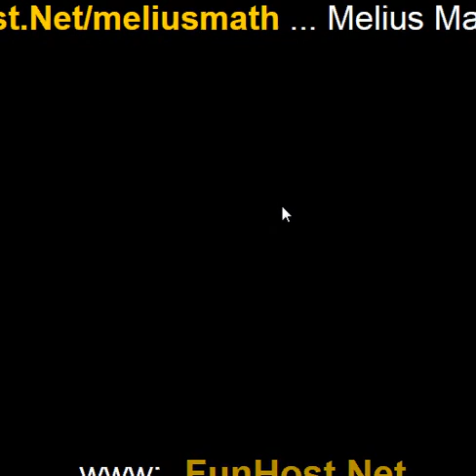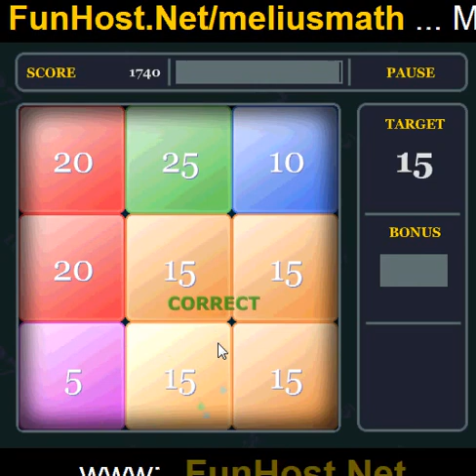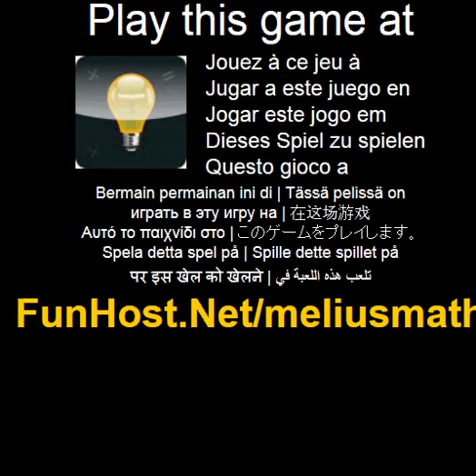Melius math - spel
På Din viktigaste taks är att välja fyrkanter som Sammanfattningsvis ger dig målvärdet. Klicka på torget för att markera den. Dra musen för att välja flera rutor. Tjäna poäng beror på antal valda rutor. Speltid beror på mängden rätta svar och tänkande tid.(Åtgärder, utbildning, pussel). Spela detta spel på Detta spel är listad i kategorier: Action Math pussel kompetens Spelet - www - Facebook - Twitter - YouTube